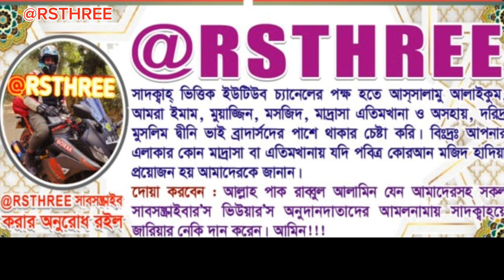যতদিন এদের হাতে দেশ।পথ হারাবেনা বাংলাদেশ✌️students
আজ নিজেকে নিয়ে খুব গর্ব হচ্ছে। কারণ আমি একজন গর্বিত পিতা। আমার মেয়েও আজকে এই দেশ সংস্কারের কাজে অংশগ্রহণ করেছি। চট্টগ্রামের বিখ্যাত ডাক্তার স্কুল গার্লস স্কুলের পক্ষ হতে। সারা শহর জুড়ে সারা দেশ জুড়ে সারা বাংলাদেশের কয়েক দিনের সাধারণ ছাত্রছাত্রীরা যা করেছে তা ইতিহাস হয়ে থাকবে। আগামী 50 বছর। নতুন স্বাধীনতার প্রকৃতিতেই সাধারণ ছাত্রদের। এখানে অন্য কেউ জোর করে যদি এ সুফল নিতে যায় সেটা হবে বোকামি। এরাই হয়তো পরবর্তীতে আমাদের পথ দেখাবে যার নেতৃত্বে দেখবেন ডঃ মুহাম্মদ ইউনুস।